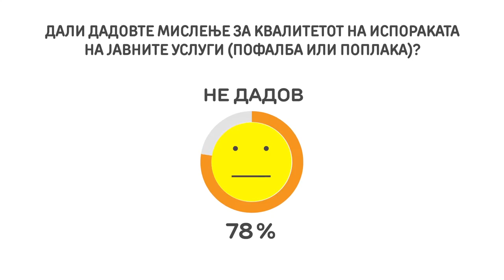Отворена комуникација меѓу институциите и граѓаните за подобри јавни услуги